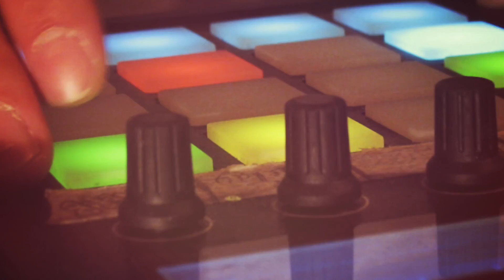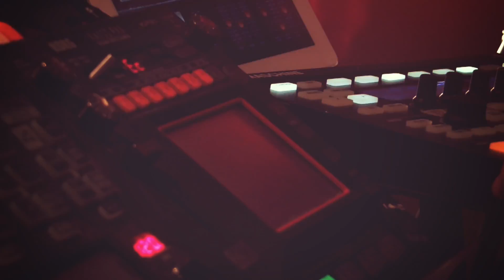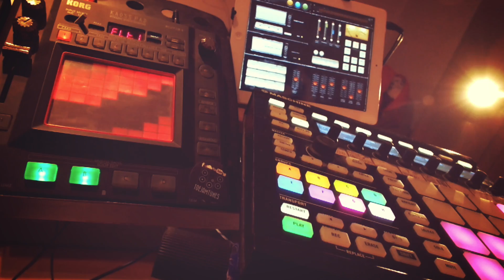MC Abdominal | Maschine/LaunchKey/MicroKorg/KP3+/DubSiren | ToeJamTunes Mix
Had a lot of fun playing with MC Abdominal's vocals from his dope new album with DJ Format 'Still Hungry'